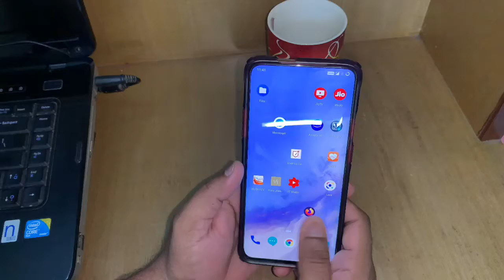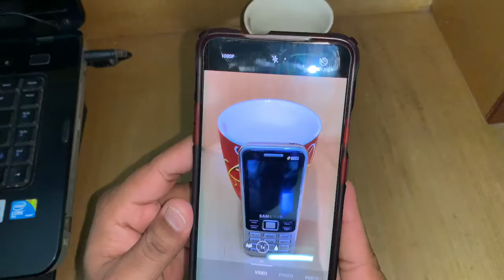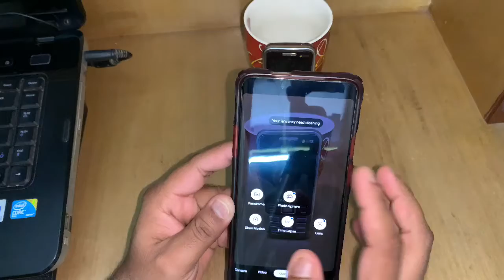Improve Ur Camera In Android | Gcam